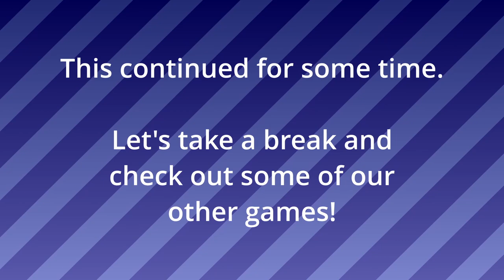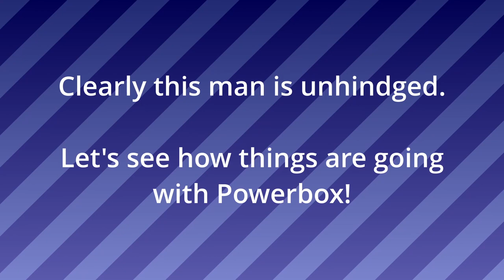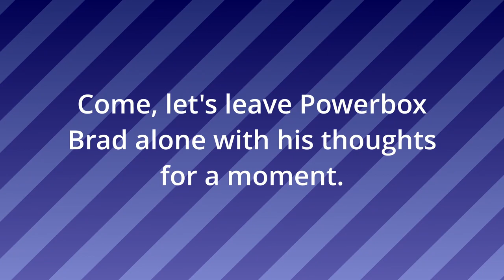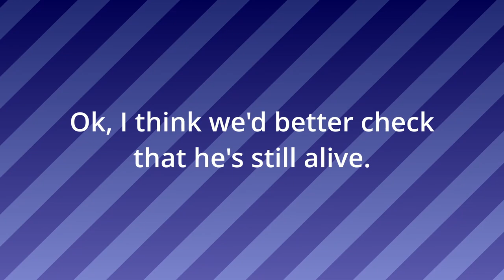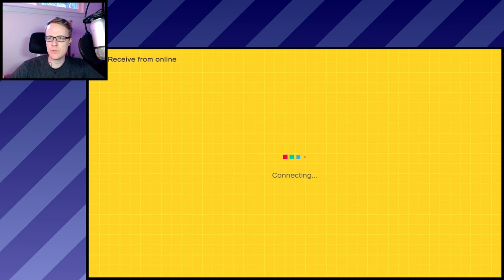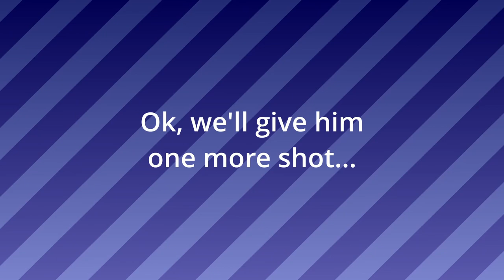I got SO FRUSTRATED playing Game Builder Garage games YOU made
I played Game Builder Garage games YOU made or suggested in the comments of my last video and got SO FRUSTRATED!

All of them are SO well made and so creative, I always enjoy checking them out, so feel free to keep them coming!

Game Builder Garage is a Nintendo Switch game that lets YOU make your OWN games, and I'm constantly blown away with how creative people are with it.

Nintendo's description:
Learn to make games from the minds at Nintendo

Have you ever dreamed of building your own video games? The Game Builder Garage™ software is a great place to start! Anyone can learn the basics of game design and visual programming with step-by-step lessons.

Game played:

Powerbox - Dr. Zoom (P 002 B05 VTY)
G 000 X0H HG4
G 008 CK1 DY4
G 008 KDT 212
G 008 HG6 H0D
G 008 PB0 41R
G 008 MCC K14

Soccer Showdown - *-Minty-* (P 003 WRB WTG)
G 001 CN0 LL6

Paintball Mayhem - mintyy (P 003 WRB WTG)
G 000 J7R W5H

Sonic test simulator act 3 - Falcon X (P 005 8VM BMB)
G 005 WD0 0M6

Skunk's Puzzles: Motel (4.23) - skunkotron (P 005 5XL 562)
G 005 XCB NMN

Ronald's Filet-o-Fish - Jordan (P 000 K58 CYR)
G 007 3JF B2G

- Brad is Brad